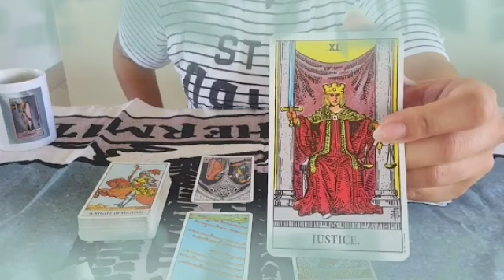برج الحمل من 21 إلى نهاية شهر نوفمبر 2022 // ماذا بينك وبين الله🤲حتى يحميك و ينجيك من هذه المصائب🙏